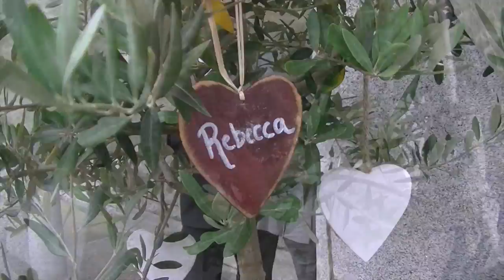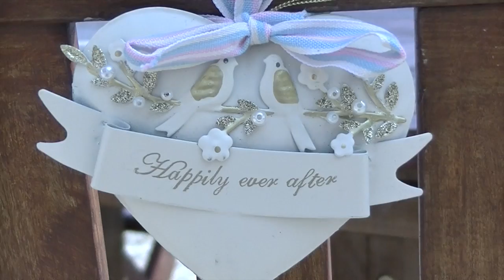Rebecca & Danny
wedding day